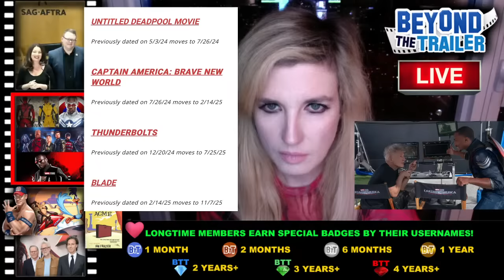SAG-AFTRA Actors Strike DEAL Explained, Captain America 4 DELAYED 2025, Coyote vs Acme SHELVED by WB